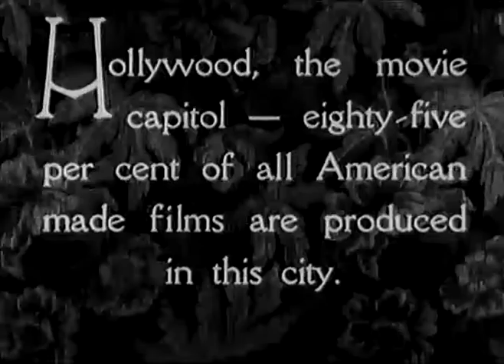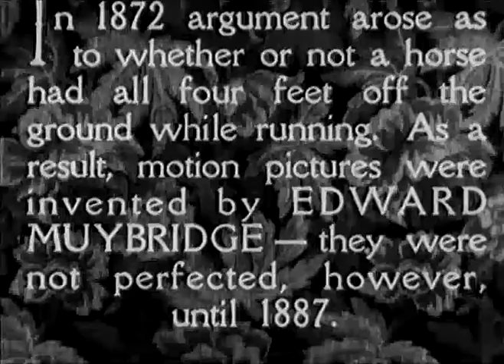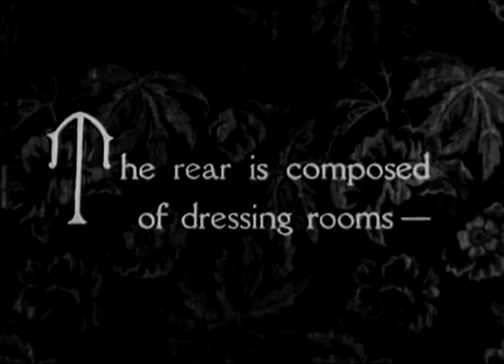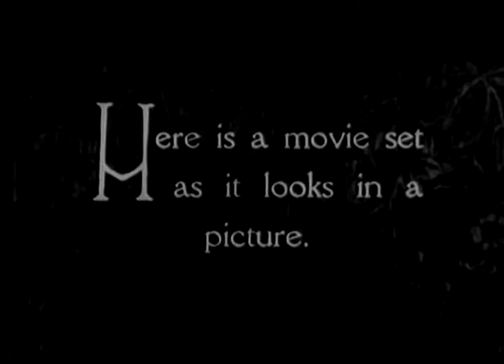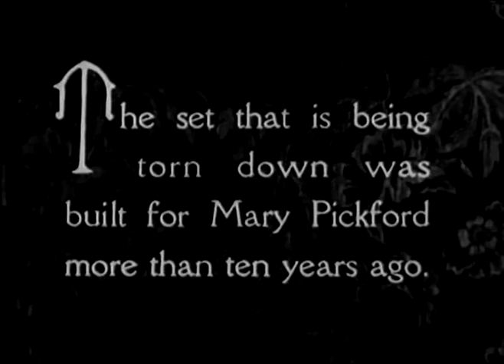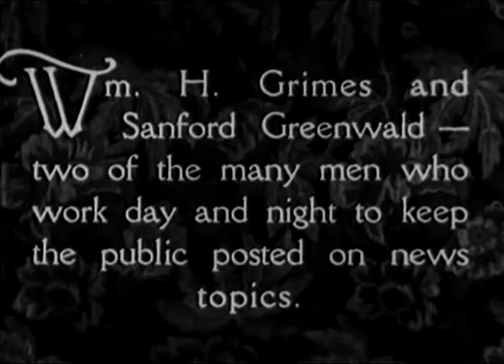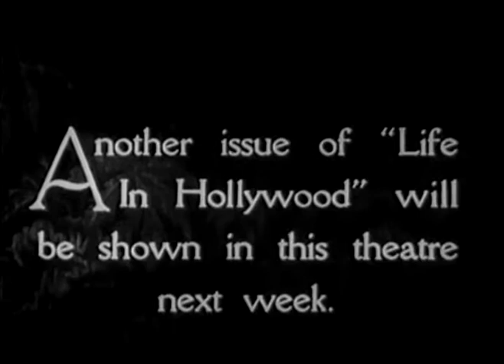Scott Lord Silent Film: Silent Film Studio Tours, Life In Holllywood (Dell, 1927)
Reel One